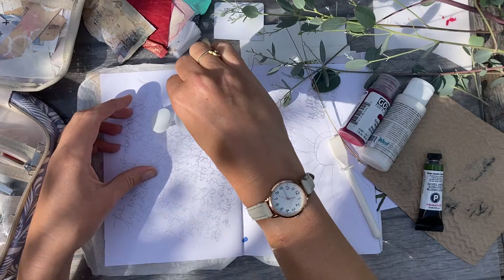Faith Art Journaling- 10mins Trusting #24- Filtering the Light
Hi, I'm Jenna... I'm a Christian who loves to use mixed media art journaling for prayer and creative worship. In this "Ten Minutes Trusting" series I decided to try and do an art journal page in just 10-15 minutes, trusting that even in this short amount of time I would be able to rely on Father God to minister to me.

If you enjoy this video, please LIKE and SUBSCRIBE to my channel - this will keep you in touch with new content, but also will also help more people to discover my videos and hopefully learn to harness their creativity to deepen their relationship with Jesus! Hurray! Thank you. xx